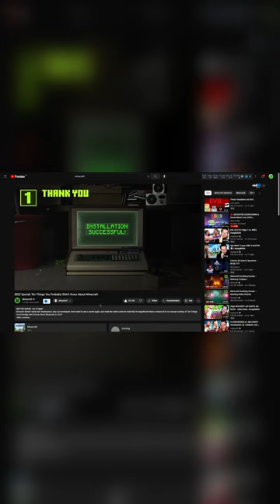RIESEN Ehrenaktion von Minecraft!